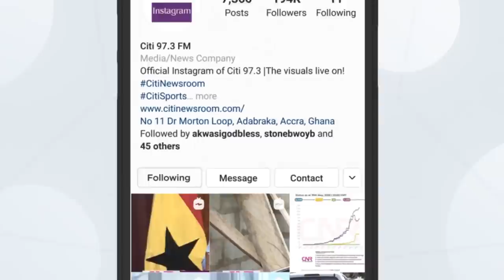Reggie Rockstone and his wife, Zilla, talk about their lives together, and JarWaakye | Upside Down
Legendary hiplife artiste, Reggie Rockstone and his wife, Zilla Limann talk to Frema and Ato about their lives and various businesses.